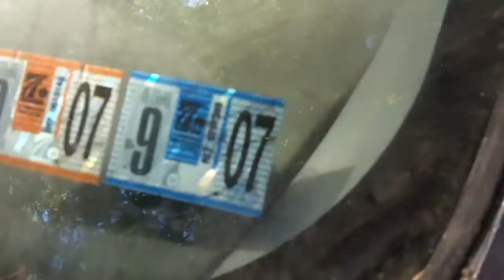RS Caprice Wagon - 383 Stroker , Modded out "Chapter 1" .- Team Ridiculous Soundz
ATTN: Everything about this car will be RidiculouS!! SHOUT-OUT  to ALL my "Chevy Rydaz" and everyone that show Support!!

RS SquaD

PHILLY